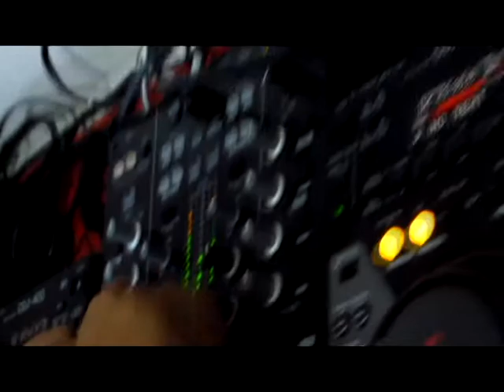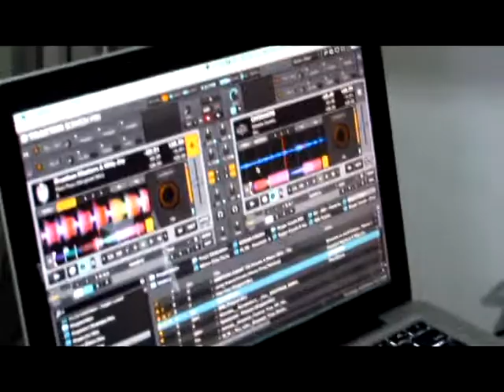Programa IN THE MIX Brazil # 167 SUGAR CRUSH Preview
Edição #167 do Programa IN THE MIX Brazil!!
Edição pesada com a galera do SUGAR CRUSH!